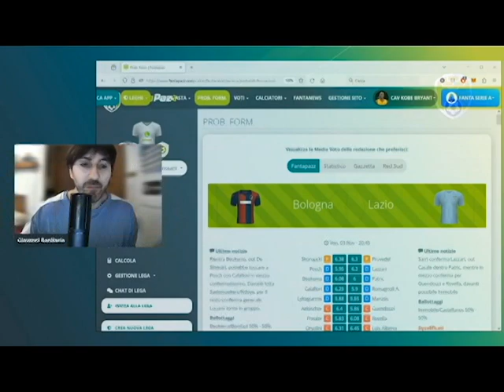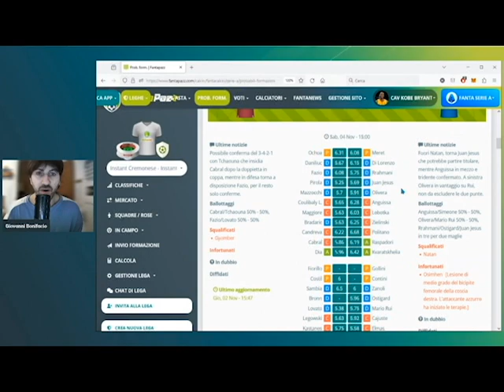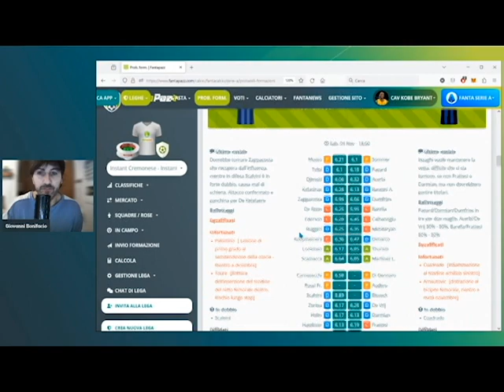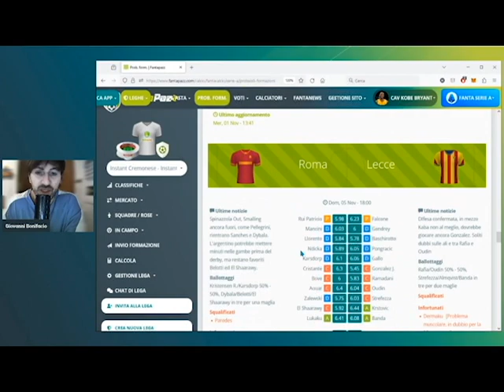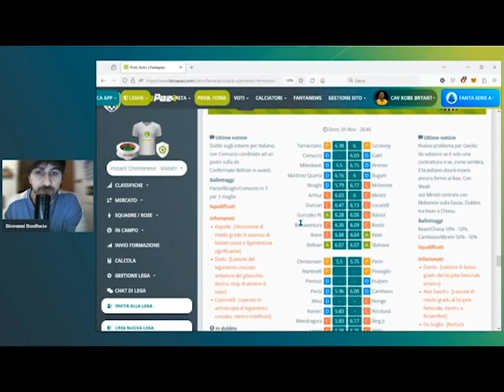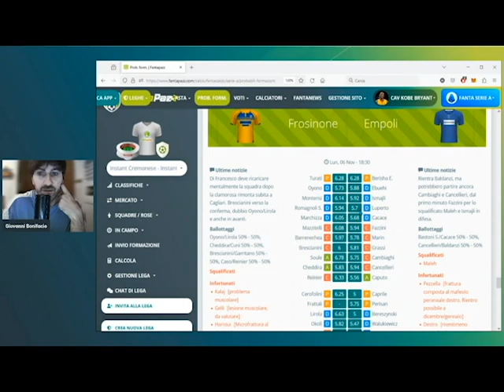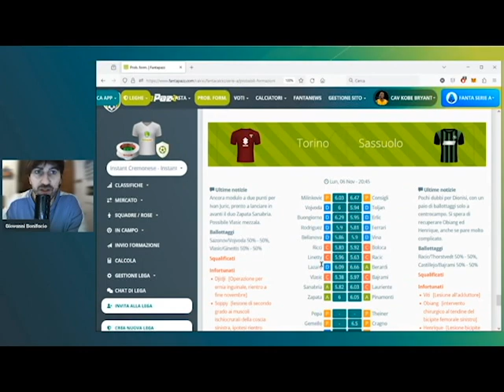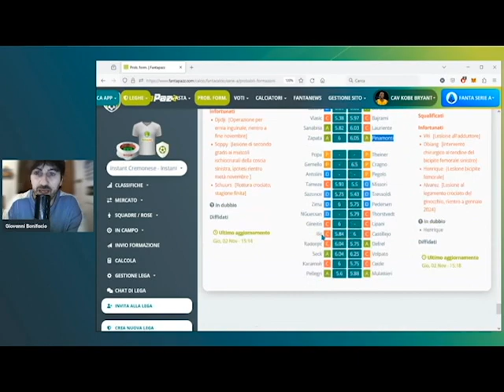I consigli Fantapazz dell'11°giornata